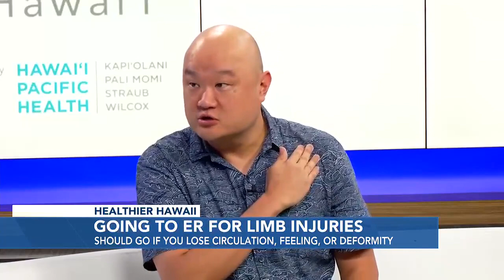Healthier Hawaii: Summer is a busy time for families and emergency departments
Summer is just around the corner, and it’s a busy time for families and emergency departments.